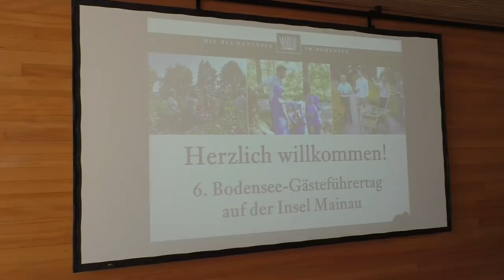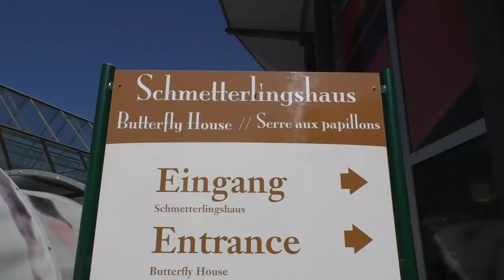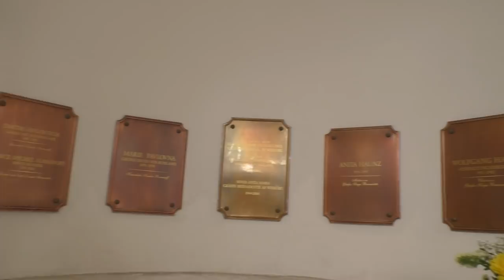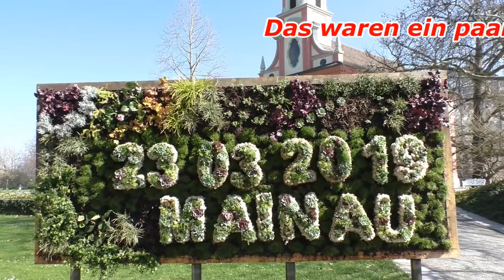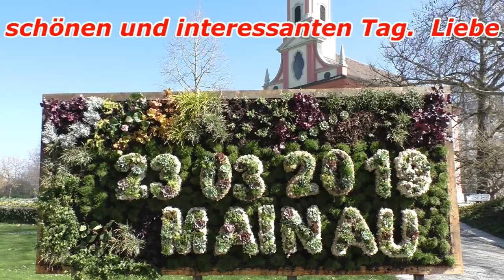Insel Mainau - Blumeninsel im Bodensee - #101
Anlässlich einer Veranstaltung besuchten wir die Insel Mainau.
Dabei haben wir einige Impressionen eingefangen, die wir hier zeigen.
Geschichtliche Hintergründe erklären wir bei dieser Gelegenheit natürlich auch.